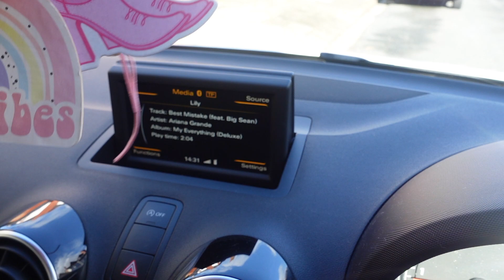SPEND THE WEEKEND WITH ME | lotsssss of coffee :)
hi guyssss, in this video I go out for drinks and soooo much coffee/breakfast! hope you enjoy angels xxx

My name is Lily Rose and I am 24 years old!
My channel is based around all things I love such as beauty, fashion and vlogs and anything else i can think of.